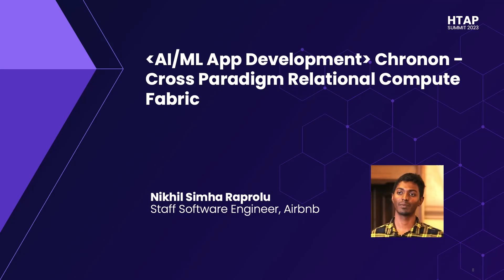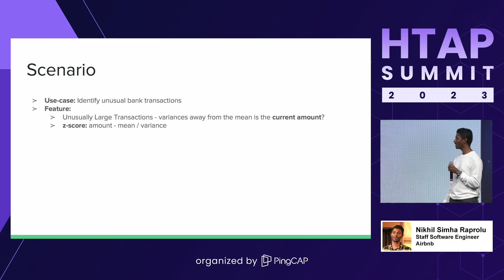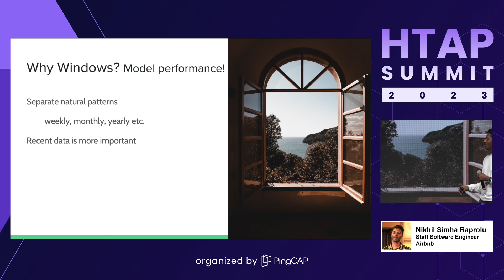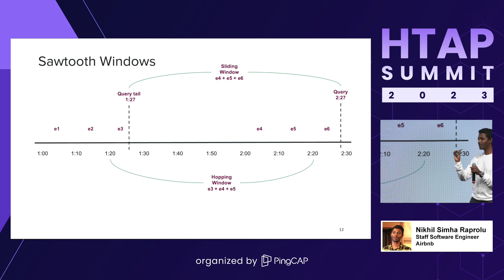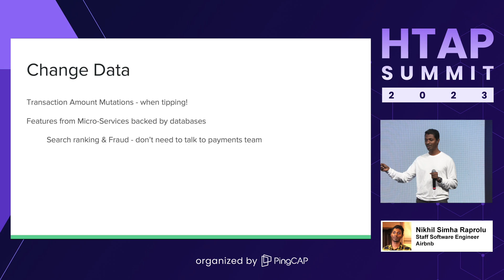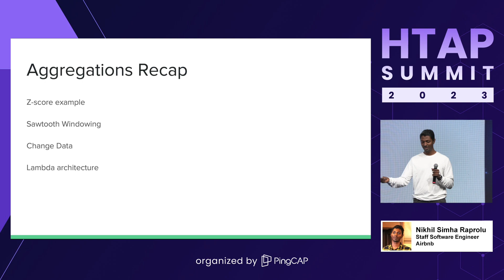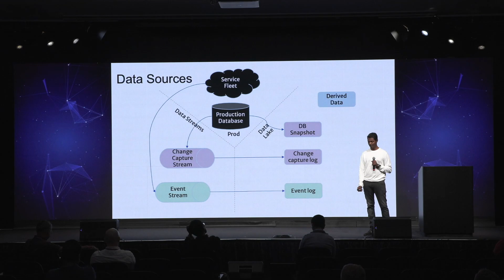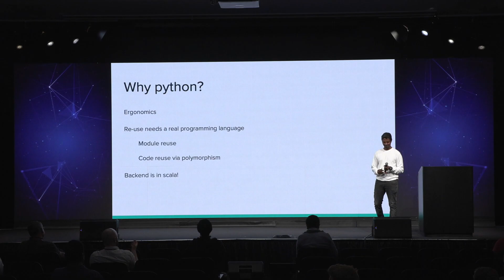HTAP Summit 2023 | Chronon: Cross-Paradigm Relational Compute Fabric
In this session, Airbnb Staff Software Engineer Nikhil Simha Raprolu explores how Chronon, a custom-built data processing engine, can manage machine learning (ML) complexity ​​to automate critical user-facing decisions.

You’ll discover how Chronon can seamlessly take a simple SQL-like computation and distribute it across batch processing, stream processing, and microservice environments to construct features for ML models.